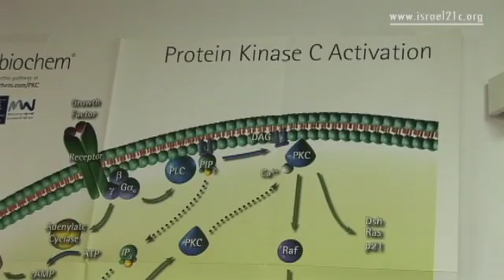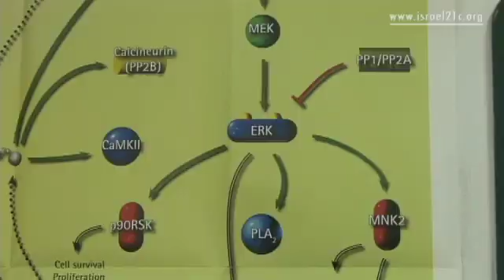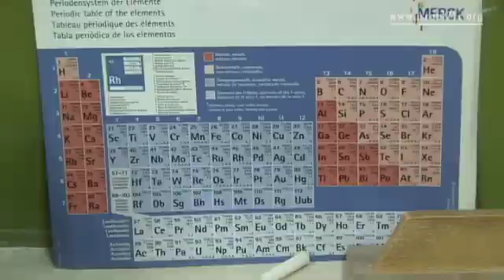A Male Birth Control Pill?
Professor Chaim Breitbart of Bar Ilan University has been studying the biochemistry of sperm cells for over 30 years. His research has led to groundbreaking knowledge that he's using to make the first male birth control pill. By Harvey Stein